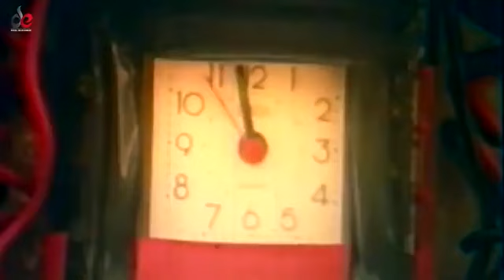Sahoshi Police | সাহসী পুলিশ | Movie Scene | Manna | Rajib | Kala Kaphon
Sahoshi Police | Movie Scene | Manna | Rajib  | Kala Kaphon

Sahoshi Police The Bangla Movie "Kala Kaphon".

Bangla Movie : Kala Kaphon
Director : Mohammad Sharifuddin Khan Dipu
Starcast : Manna, Moushumi, Mehedi, Moyuri, Azharul Islam, Siraj Haydar, Erfan, Afjal Sharif, Morzina, Munni, Rana, Sadek Bachchu, Khalil, Nasir Khan, Dany Raj, Khaleda Aktar Kolpona, Rajib.
Singer: Runa Laila, Andrew Kishore, Khalid Hassan Milu, Kanak Chapa, Dolly Sayontoni.
Language: Bengali
Label: Digital Entertainment